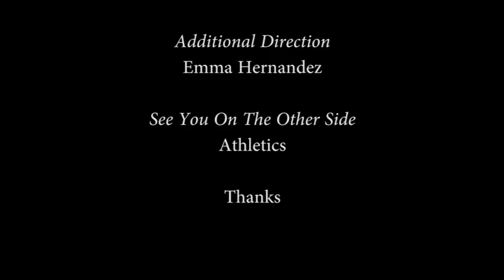Athletics//Deep Elm Records Flip Video Contest - See You On The Other Side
Kevin Bacon sure is a little upset he can't have the high school dance in his town, so he goes off to the warehouse, puts in Athletics new album, and jams out his frustration. Catch Footloose on VHS home video out soon!